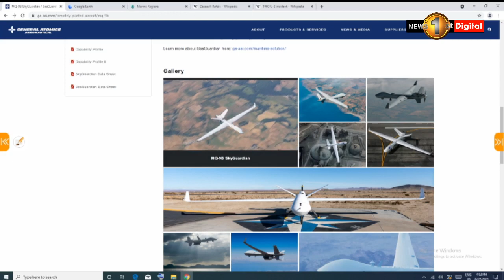අමෙරිකාවෙන් ඩ්‍රෝන යානා, ප්‍රංශයෙන් රෆාල් ප්‍රහාරක යානා, ඉන්දියාව මේ සූදානම් වෙන්නේ කුමකටද?